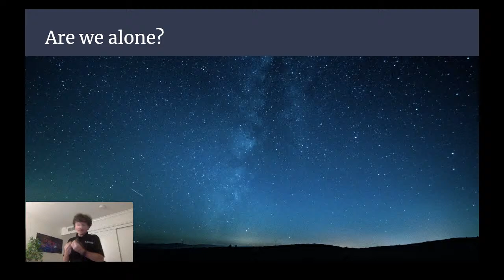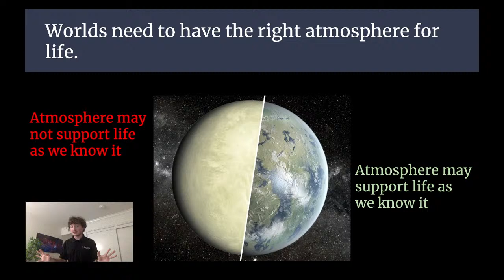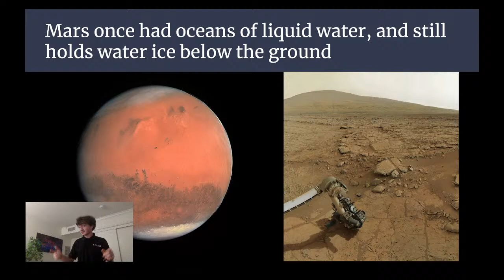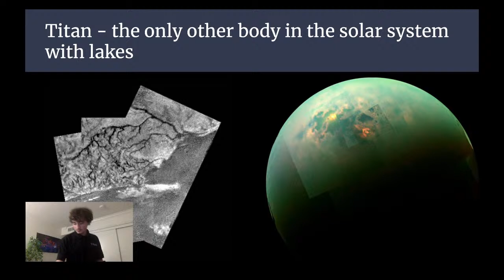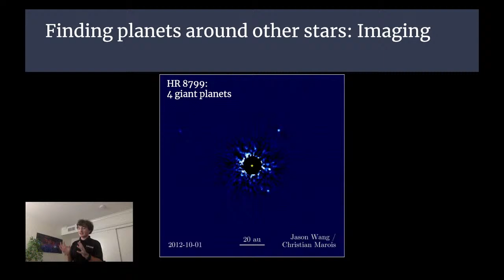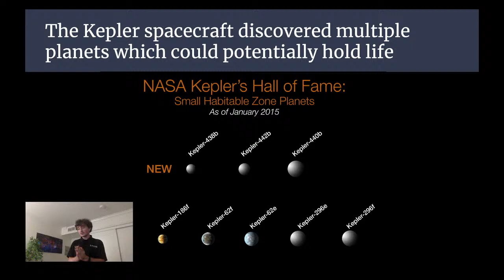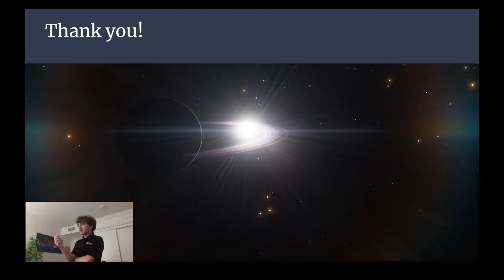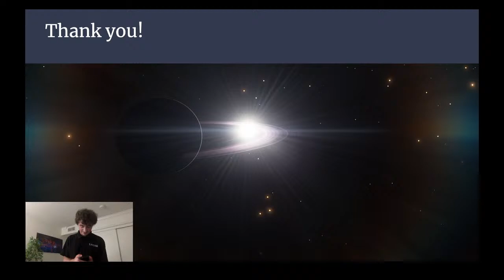Life in the Universe - Virtual Planetarium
Join us on a virtual exploration on the hunt for life beyond Earth! Learn about the conditions needed for life, worlds inside and outside our Solar System that might hold life, along with the history of our search for extraterrestrials! We'll also discuss the recent announcement of the biosignature phosphine and the possibilities of life on Venus!

We use an application called Stellarium for these presentations. The free desktop version can be found

The UCLA Planetarium is a graduate student-run organization. If you like this presentation and want to help support future shows, please check out our